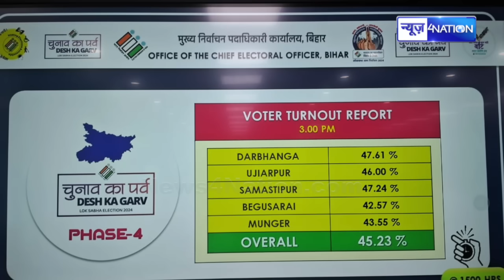Munger, Begusarai, Darbhang, Ujiarpur, Samastipur में दोपहर1 बजे तक इतनी वोटिंग, कौन निकला आगे ?